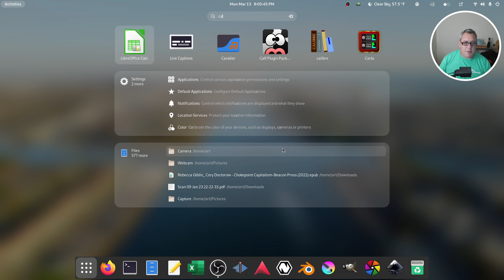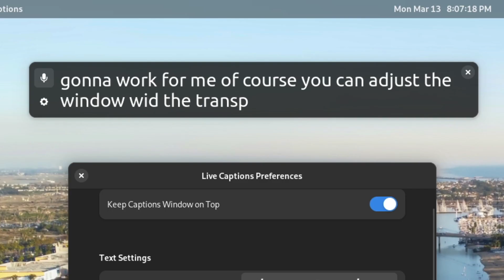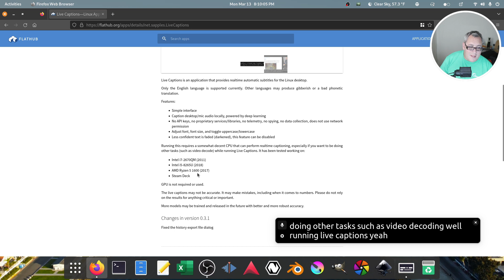FINALLY! Live Captions for Linux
Discover Live Captions, a cool desktop tool for Linux that records and displays what you're saying in real-time. Use it for live streams or screen sharing to enhance accessibility.

Not a bad too to pair with OBS.

0:00 Intro
0:31 Demo
1:08 Settings
2:18 Flatpak Install
2:34 Github
3:29 Outro

👾 FiFine K669B USB Mic

👾 Keyboard | DIERYA DK63
👾 Mouse | Logitech M355
👾 Acer SB270 27" 1920x1080 IPS Screen

👾 Samsung Galaxy Tab S6
👾 Samsung Galaxy S21 Ultra
👾 Movo TMP100 USBC Mic

I get commissions for purchases made through links in this video.